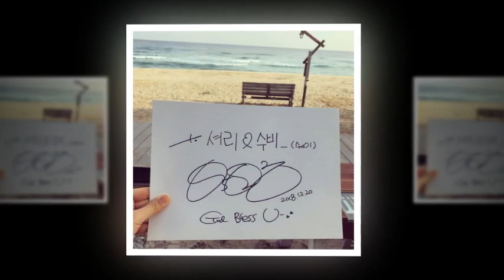181220 parkbogum sword related ig update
181220 parkbogum sword related ig update